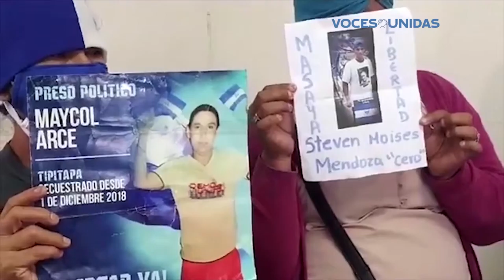Asedio policial a familiares de reos políticos